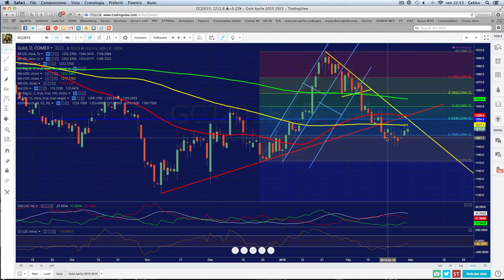Barometro Settimanale dell'Oro 28 Febbraio 2015